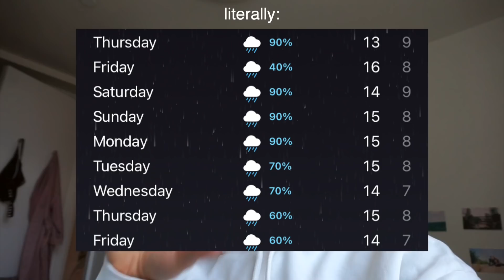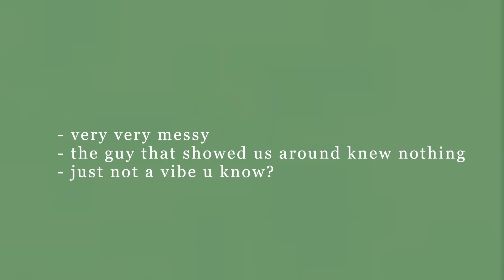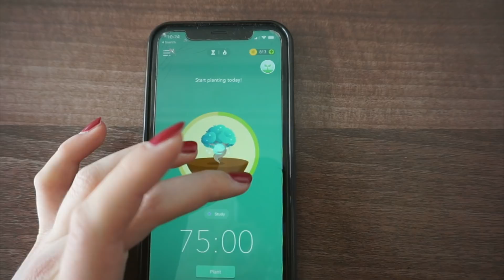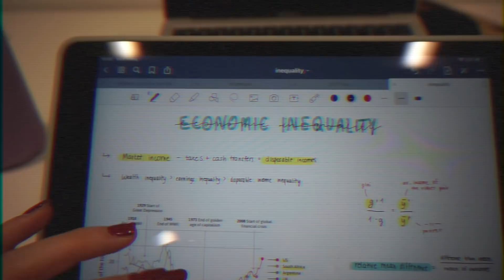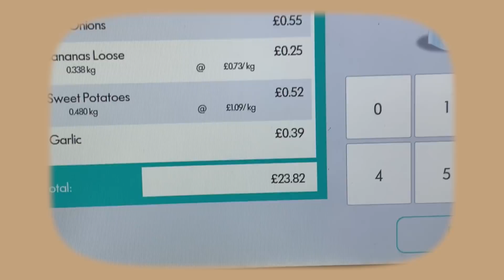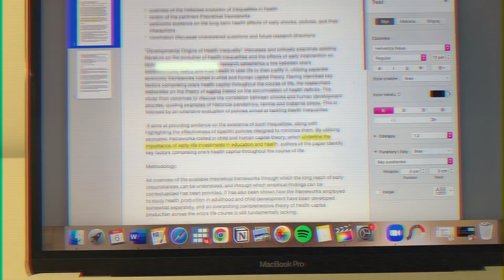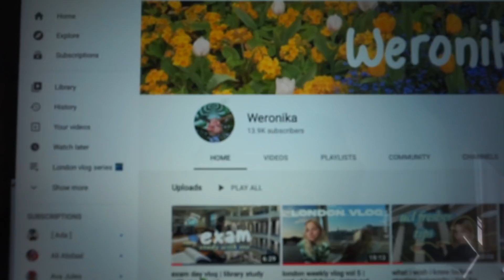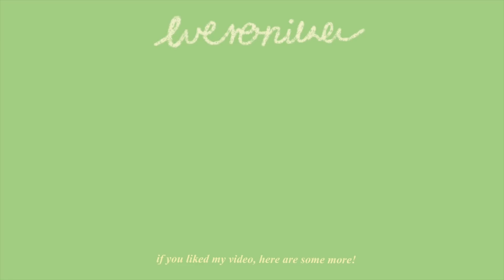london weekly vlog vol 6 | more exam prep, books and boba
thank yall so much for all the support and lovely comments!! 🥺 it really means a world to me & i hope you'll decide to stick around 🐛🦋